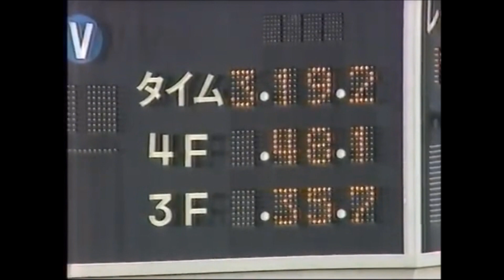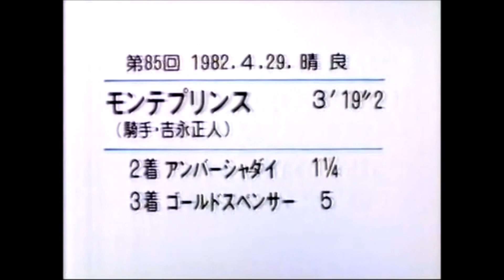『今日は大丈夫だ！今日は大丈夫！』第８５回 天皇賞（春） モンテプリンス 牡５ 58 吉永正人 1982.4.29 出走馬：アンバーシャダイ、ゴールドスペンサー、ミナガワマンナ他 実況：杉本清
■ 第８５回　天皇賞（春）■
京都競馬場　芝3200メートル
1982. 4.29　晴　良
1着 2枠 3番 モンテプリンス 牡５ 58 吉永正人 松山吉三郎 R3:19.2 1人
2着 7枠 13番 アンバーシャダイ 牡５ 58 加藤和宏 二本柳俊夫 １ 1/4身 3人
3着 8枠 16番 ゴールドスペンサー 牡６ 58 河内洋 中尾銑治 ５身 4人
4着 5枠 10番 ミナガワマンナ 牡４ 58 菅原泰夫 仲住芳雄 1/2身 2人
5着 1枠 2番 アジシバオー 牡４ 58 岩元市三 新川恵 ハナ 12人
6着 4枠 7番 カズシゲ 牡５ 58 出口隆義 須貝彦三 ４身 8人
7着 3枠 6番 オペックホース 牡５ 58 田島良保 佐藤勇 １ 1/2身 6人
8着 3枠 5番 サルノヒーロ 牡６ 58 清水英次 中村好夫 アタマ 14人
9着 7枠 14番 エイシンチカラ 牡４ 58 猿橋重利 湯浅三郎 3/4身 16人
10着 2枠 4番 ジョーバブーン 牝５ 56 原田雄二 野元昭 ２ 1/2身 13人
11着 1枠 1番 アグネステスコ 牝４ 56 西浦勝一 久保道雄 クビ 11人
12着 4枠 8番 オーバーレインボー 牡５ 58 佐々木晶三 土門一美 クビ 9人
13着 6枠 11番 アリーナオー 牡４ 58 武邦彦 湯浅三郎 １身 5人
14着 5枠 9番 フジノトーコン 牡４ 58 中島啓之 八木沢勝美 ７身 7人
15着 6枠 12番 クニノカチドキ 牡４ 58 田原成貴 安藤正敏 ５身 10人
16着 8枠 15番 キングオブイブキ 牡５ 58 南井克巳 領家政蔵 大差 15人